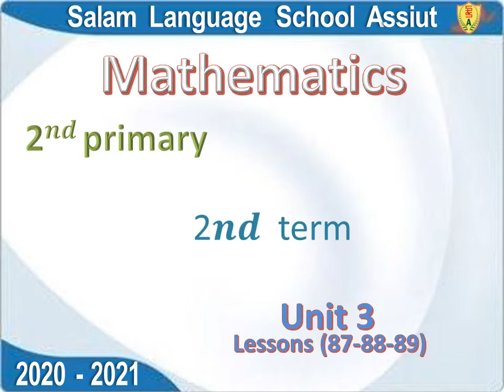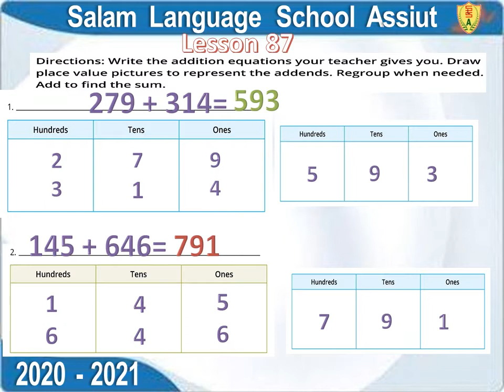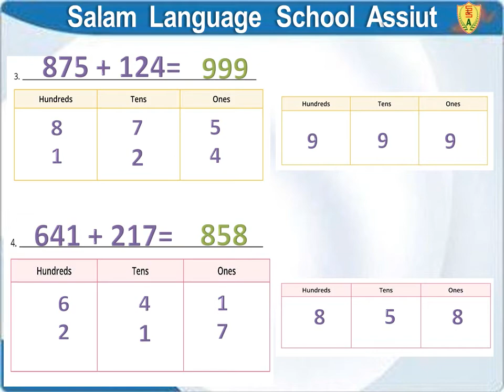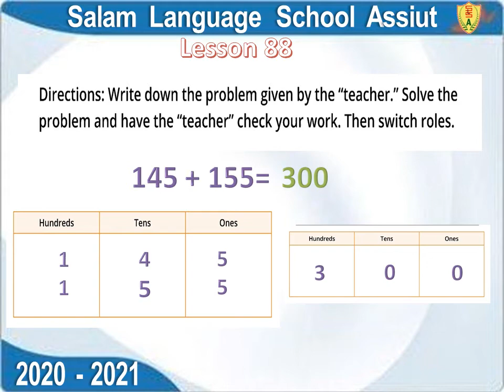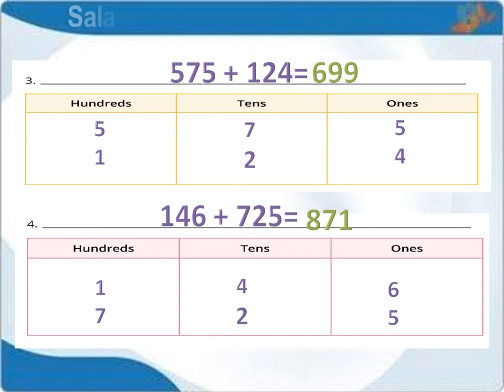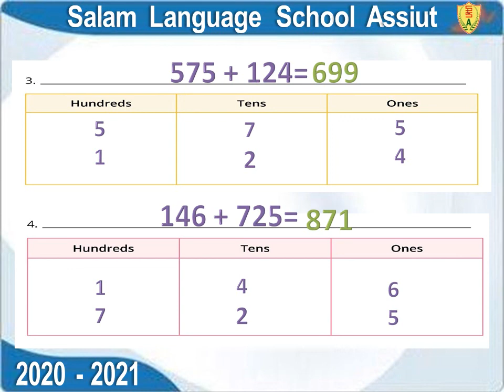T2 W5 Ma G2u3L87L88L89